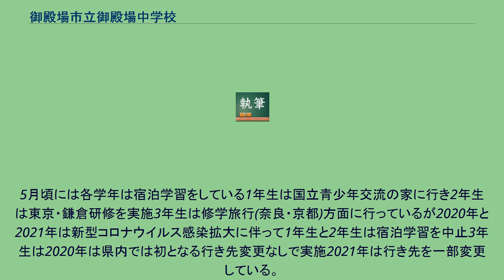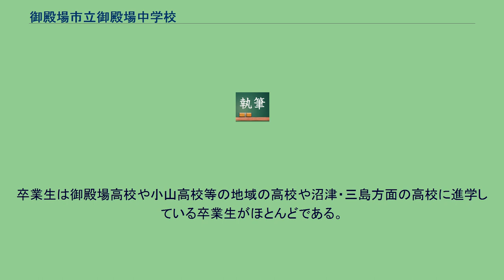御殿場市立御殿場中学校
御殿場市立御殿場中学校（ごてんばしりつごてんばちゅうがっこう）は、静岡県御殿場市萩原にある公立中学校。
略称は御中（ごちゅう）。
道路を隔てて、隣には御殿場市立御殿場小学校があり、御殿場小学校と東小学校の卒業生のほとんどが本校に入学することになる。
校内は理科室や調理室等の学びに向かえる設備が整っており、2020年頃にはエアコンが設備された。
学校は1日授業が6時間が基本であるが月曜日のみ教員の研修があるため授業が5時間となっている。
又部活動は火曜日から金曜日に基本的に行われている。
新入生歓迎会は主に4月頃に行われており、新入生は4月頃は部活動見学を通してその後、仮入部して本入部が基本的な入部方法となっている。
5月頃には各学年は宿泊学習をしている1年生は国立青少年交流の家に行き2年生は東京・鎌倉研修を実施3年生は修学旅行(奈良・京都)方面に行っているが2020年と2021年は新型コロナウイルス感染拡大に伴って1年生と2年生は宿泊学習を中止3年生は2020年は県内では初となる行き先変更なしで実施2021年は行き先を一部変更している。
学校は9月頃から10月頃にかけて校内最大級のイベントやまなみ祭を開催している。
やまなみ祭は全国各地の小中高学校が行われている体育祭や文化祭をまとめたものである。
しかしやまなみ祭は学校関係者以外の人は入ることができなく、主に生徒達や教師、保護者で行われている、又文化祭の方もグッズ、食品等の販売は行っていなく主に合唱をメインに行なっている。
11月には地域の名人から技を教えてくれるどきどきわくわく体験も実施しているがこちらも新型コロナウイルス感染拡大に伴って2020年と2021年は2年連続中止している。
卒業生は御殿場高校や小山高校等の地域の高校や沼津・三島方面の高校に進学している卒業生がほとんどである。